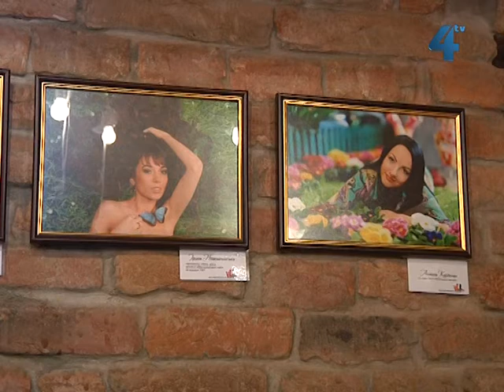Виставка "Весна і жінка" у Козі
"Весна і жінка" - фотовиставку з такою назвою сьогодні відкрили в Тернополі. Фото відомих жінок Тернопільщини - художниць, поетес, письменниць, співачок, акторок, журналістів, дизайнерів одягу, лікарів, спортсменок, керівників установ, підприємців, чиновниць, політиків та інших можна впродовж тижня побачити в арт-барі "Коза", наступного тижня фотовиставку "Весна і жінка" представлять в книгарні "Є".